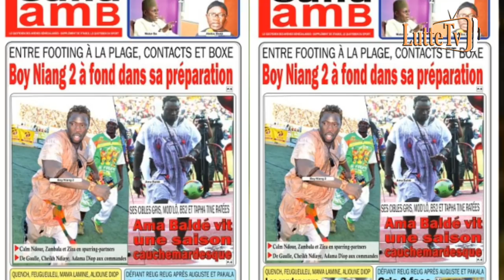Entre contacts et boxe Boy Niang 2 à fond dans sa préparation Revue de presse Lutte TV du 28 mai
La revue de presse Lutte TV du lundi 3 mai 2019  par Lamine Seck de luttetv et jamaïcain